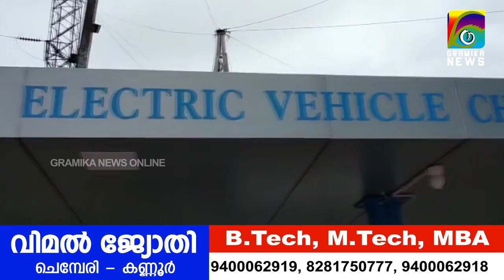ജില്ലയിലെ ആദ്യ ഇലക്ട്രിക് വാഹന ചാർജിങ് സ്റ്റേഷൻ മേലേചൊവ്വയിൽ ഒരുങ്ങി !!